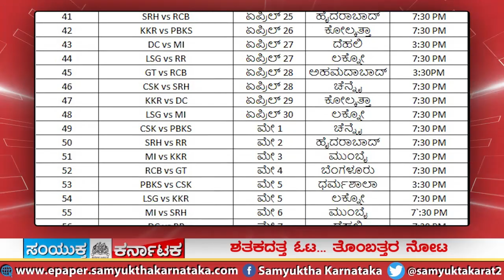SK 25 03 2024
ಇಂದಿನ ಪ್ರಮುಖ ಸುದ್ದಿಗಳು

ಉಜ್ಜಯಿನಿ ಮಹಾಕಾಲ್ ದೇವಸ್ಥಾನದಲ್ಲಿ ಅಗ್ನಿ ಅವಘಡ
12 ವರ್ಷಗಳ ನಂತರ ಬಿಜೆಪಿಗೆ ಮರಳಿದ ಜನಾರ್ಧನ ರೆಡ್ಡಿ
ಬೆಳಗಾವಿ ನನ್ನ ಕರ್ಮಭೂಮಿ: ಜಗದೀಶ ಶೆಟ್ಟರ
ಚುನಾವಣೆ ಕಣದಲ್ಲಿ ಇರೋದು ಖಚಿತ: ವೀಣಾ ಕಾಶಪ್ಪನವರ್
ಕೇಜ್ರಿವಾಲ್ಗೆ ಖಲಿಸ್ತಾನಿ ಸಂಘಟನೆಗಳಿಂದ 133 ಕೋಟಿ
ಬಿಜೆಪಿ 160-180 ಸ್ಥಾನಗಳಲ್ಲಿ ಮಾತ್ರ ಗೆಲುವು: ಲಾಡ್
ಐಪಿಎಲ್‌ ಸಂಪೂರ್ಣ ವೇಳಾಪಟ್ಟಿ ಪ್ರಕಟ